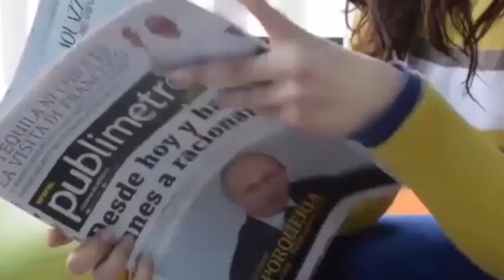Una mujer da a luz a gemelos en casa😳sin asistencia ni anestesia! Historias Verdades De la vida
MAS HISTORIAS
A los 23 años es madre de 11 niños y quiere tener decenas de hijos antes de cumplir 30
Nace un bebé después de pasar 107 días en el vientre de su madre sin vida
Parto rápido Tuvieron que atrapar a la bebé para que no cayera al suelo. Historia Verdad De la vida
Pierde a sus hijas de 9 años y 5 meses cuando iba en camino al bautizo de la menor
Una mujer de 64 años dio a luz a mellizos Y Una mujer española dio a luz a los 62 años
Una bebé recién nacida posa junto a la imagen de su madre fallecida para crear conciencia
Lo que hizo esta mujer tras descubrir el engaño de su esposo te dejará sin palabras
Muere la madre de 11 hijos días después de dar a luz a su anhelada primera niña
En cada ecografía aparecía un bebé😲más los medicos estaban en choc😢 inesperadamente da a luz a😳bebés
El impactante😲momento en el que una mujer😨 fue a bañarse en la playa😳 pero da a luz🙈 en el Mar Rojo😱
Las imágenes del padre que muere justo después del nacimiento de su hija emocionan al mundo
Muere sin conocer a sus gemelos😪 y su esposa pierde la vida el mismo día de su funeral😭
Los médicos😲les dijeron a sus padres que no nacería😓con vida y cumple 2 años😱con sus órganos fuera